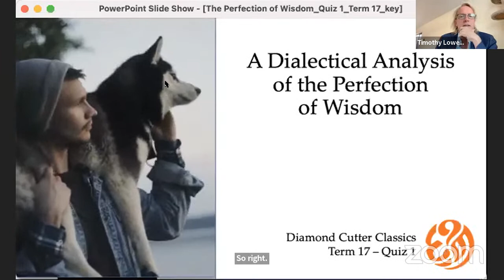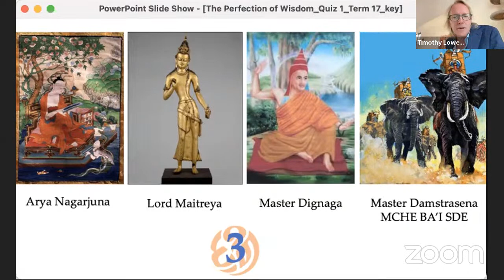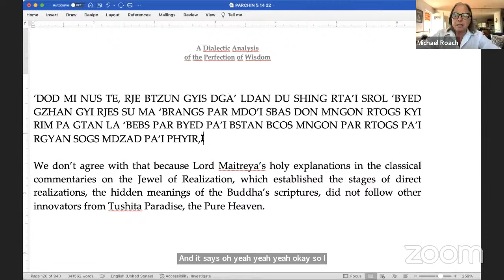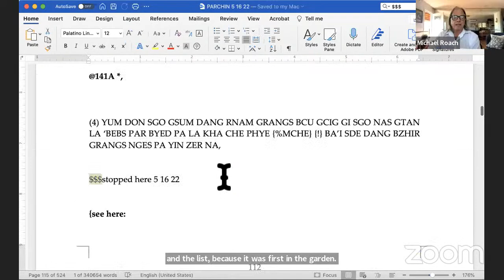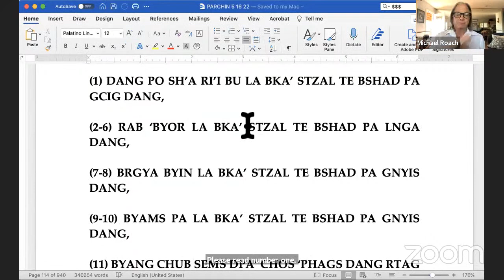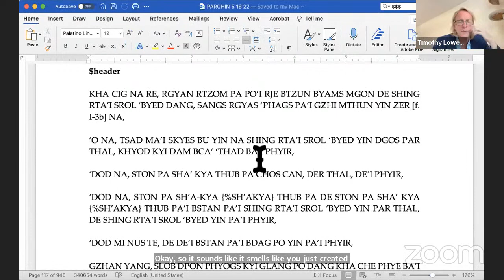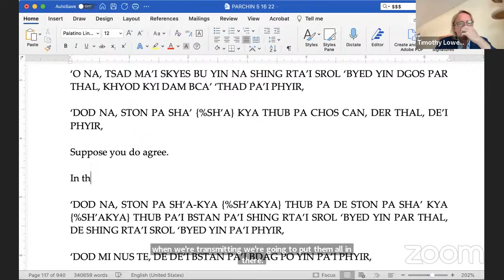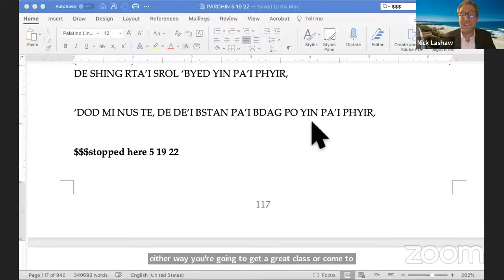[7] Tim Lowenhaupt - Perfection of Wisdom - Spring '22, Class 2 (May 19, 2022)